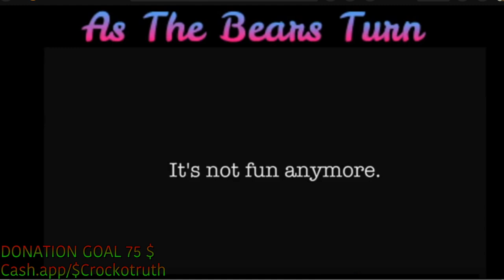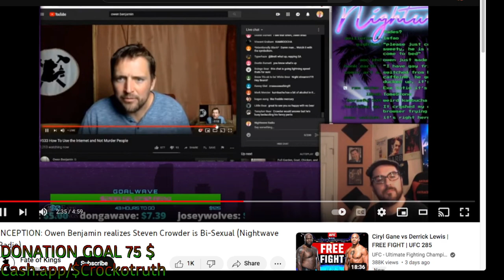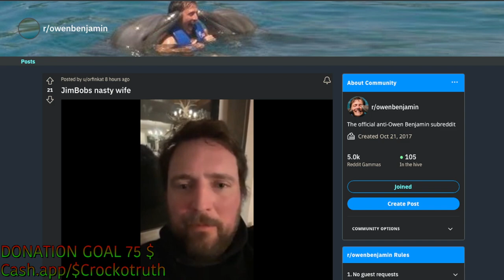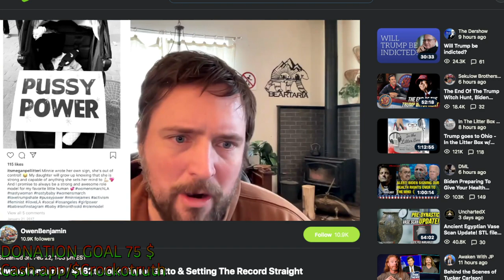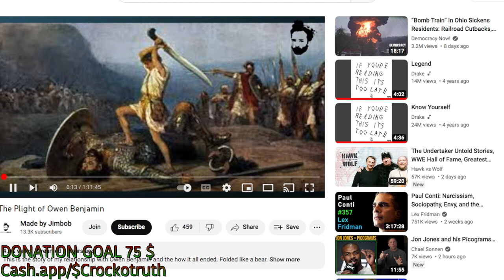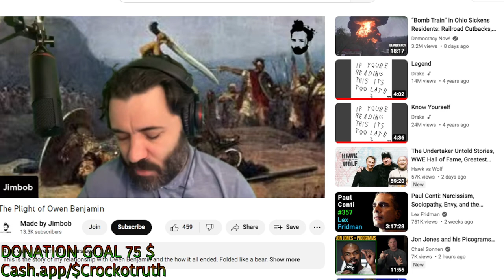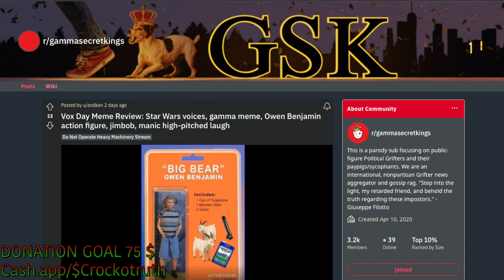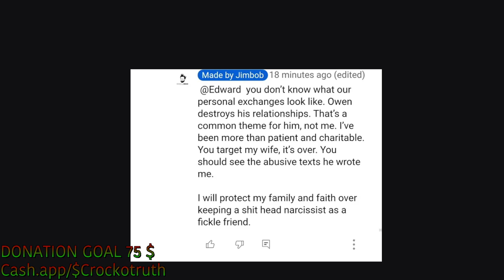The Truth about Owen Benjamin and @MadebyJimbob Friendship and Fallout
If you enjoy my work and research and would like to support, Please consider a donation. All are read on Stream

Where to find all my platforms
LIVE Streams here
Odysee

Streams and Shows archived to
Bitchute

instagram if ya need to get ahold of me until I get Twitter back

Crocko Clips on YT

My Name is Davey Crocko, I am on Odysee and other alternatives after YT took down multiple channels. I started making content in 2016 but always consumed books, docs, vids beforehand. It’s a mix of old school truth community, Conspiracy Truth, Investigations and humor.

Some of my fav work was covering Covid Orhans and the trafficking link

CHAOS the Manson story

Working with Adam Green

Calling out Zio Control

The Owen Benjamin saga

Deceptions

With Chalkbodyoutline